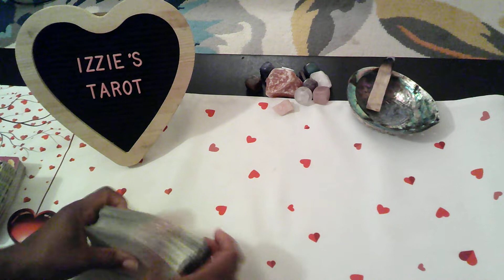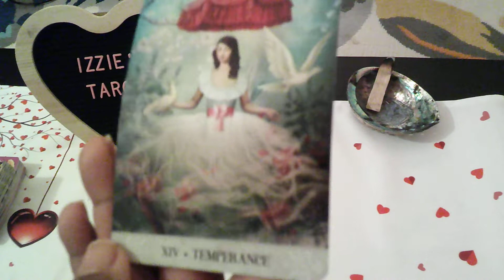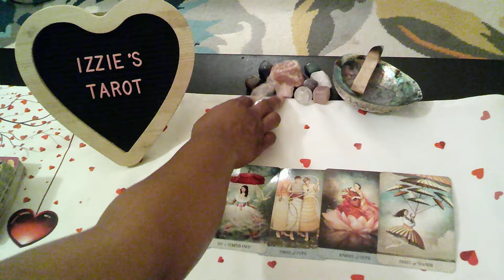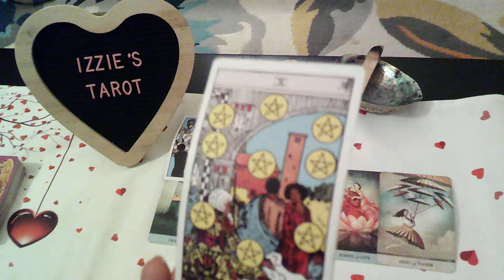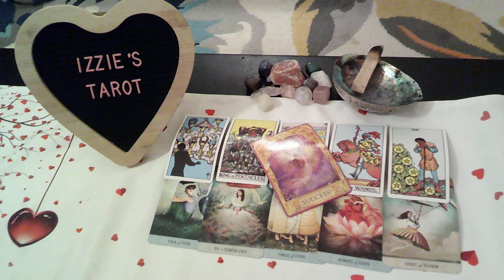Aquarius Love Prediction12.5-12.11-CAN'T Hide YOUR Love -SPECIAL Intimacy- Already Know How YOU FEEL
Aquarius Love Prediction-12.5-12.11-CAN'T Hide YOUR Love! - SPECIAL Intimacy! They  Already Know How YOU FEEL